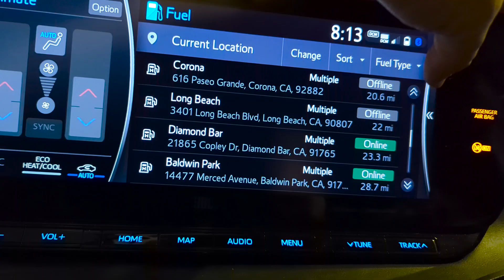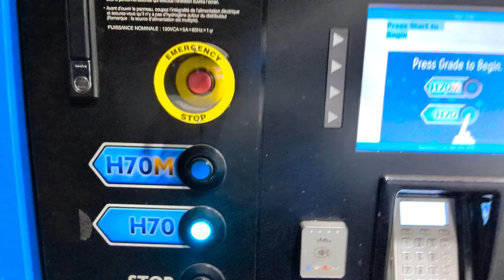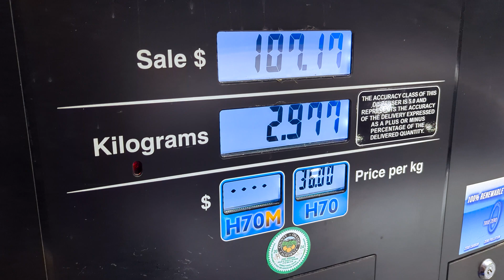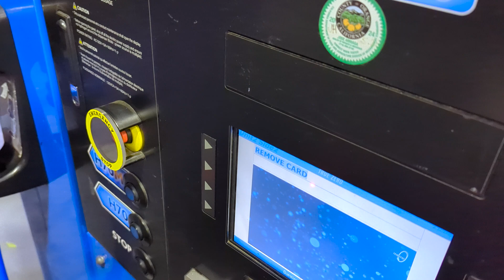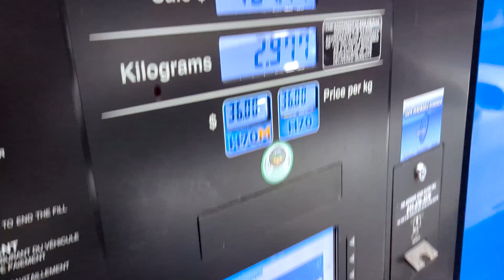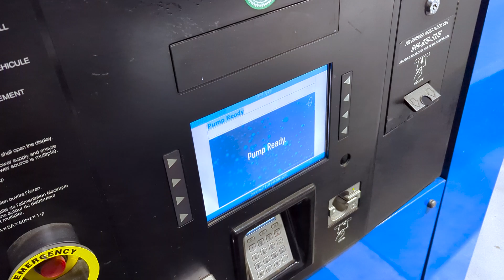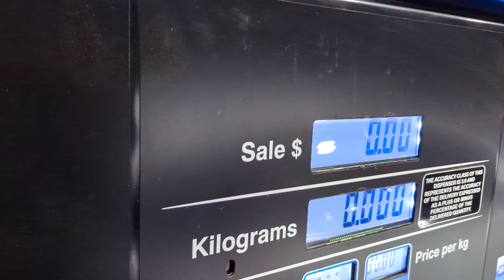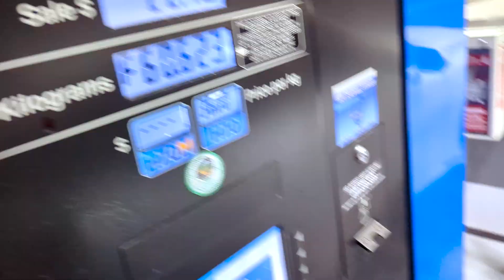What's next for these cars?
Share your thoughts on what is going to happen with fuel cell vehicles in the next 4 years?